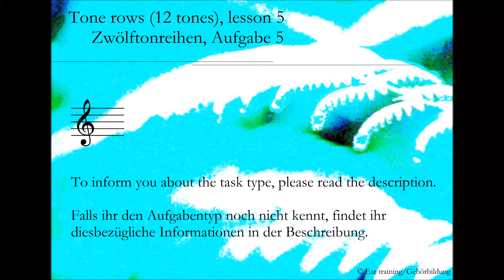Tone rows (12 tones), lesson 5_Zwölftonreihen, Aufgabe 5 | Ear training | Gehörbildung